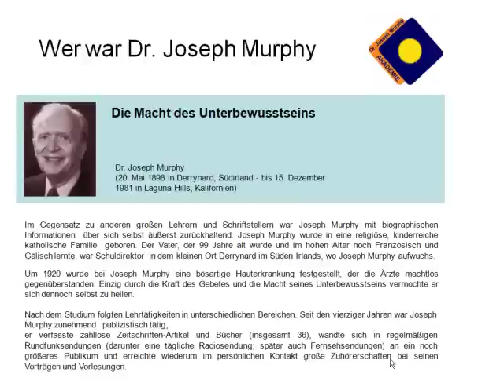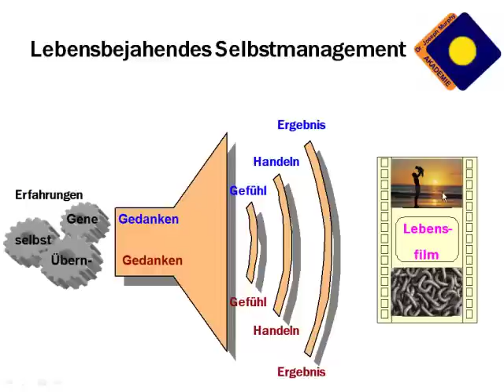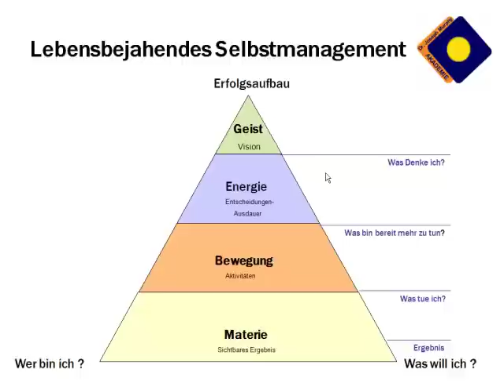Wer war Dr.Joseph-Murphy.mp4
Dr. Joseph Murphy ist der Gedanken Vater der Dr.Joseph-Murphy-AKADEMIE